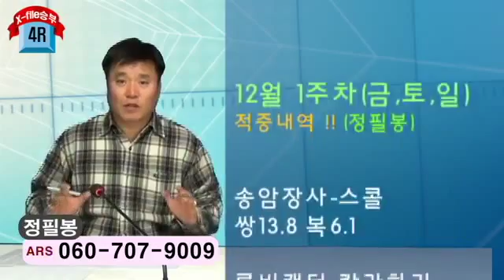20121209대박오늘경마부경